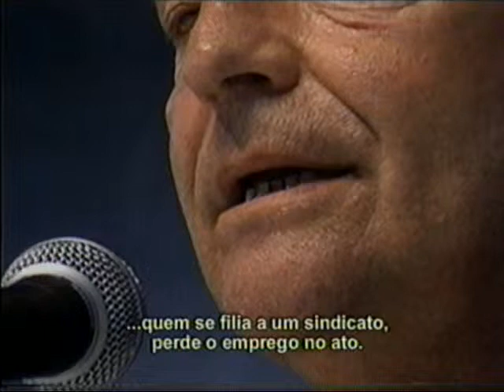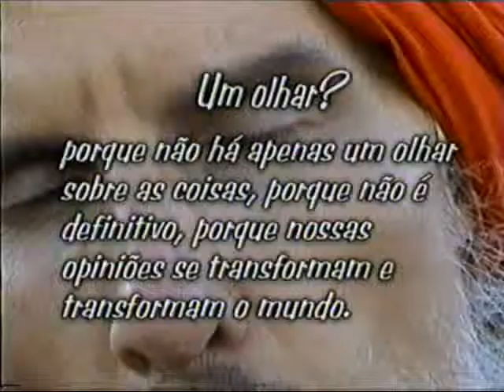UM OLHAR? parte 3